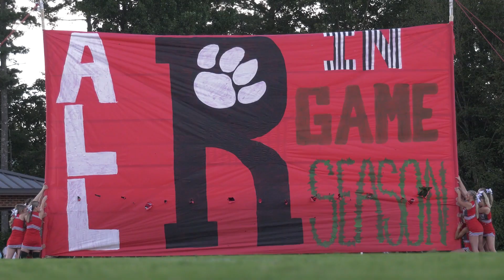#3 Rabun Co Wildcats vs #9 Bowdon Red Devils (Scrimmage)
#3 Rabun Co Wildcats (0-0; 0-0 in Region 8-A DI) vs #9 Bowdon Red Devils (0-0; 0-0 in 7-A D2) (Scrimmage) in a scrimmage matchup from Tiger, GA on August 12, 2022. Keegan Stover (QB) and coach Michael Davis opened the new era of Rabun football with a convincing 34-21 win, as Jaden Gibson had 2 TD catches and Cory Keller another. Lang Windham added a TD run.